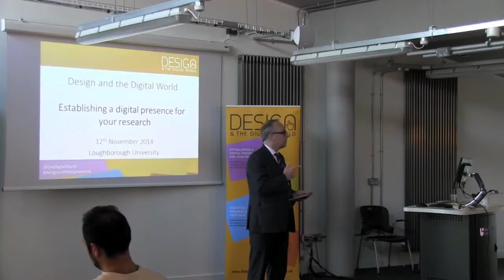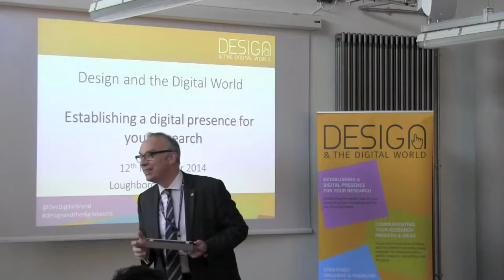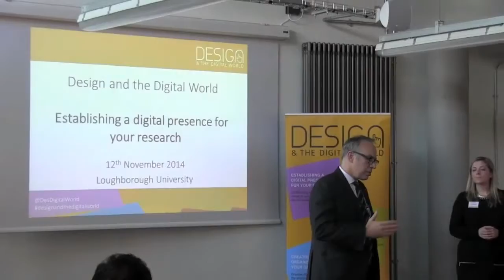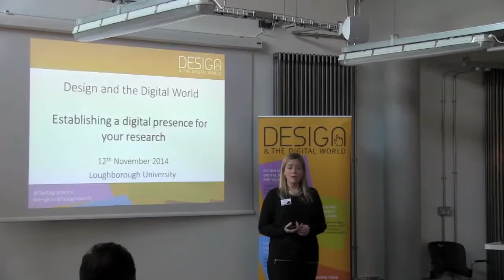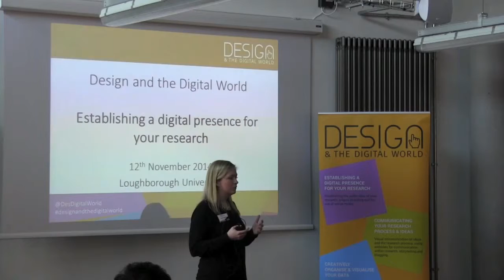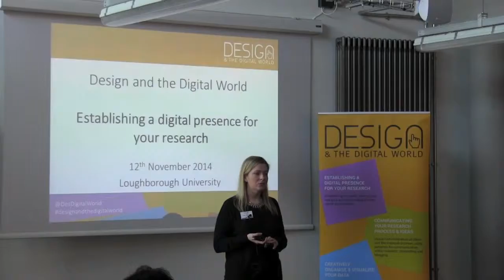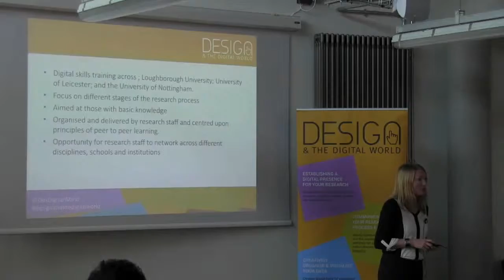Session 1: 1. Establishing a digital presence for your research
Dr Steve Rothberg
Design and the Digital World - Session 1 - Introduction